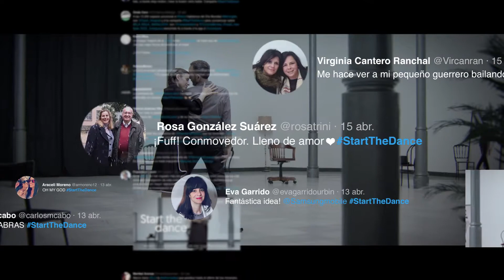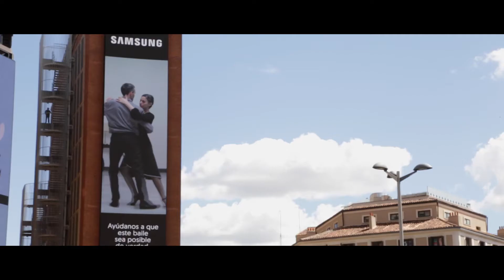Samsung Start the dance caso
Portfolio creativo de DDB España. // DDB Spain creative portfolio.